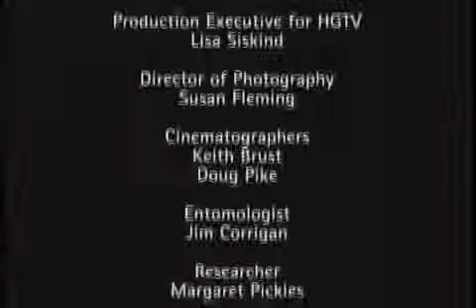O Mundo Secreto dos Jardins 21 - Esquilos